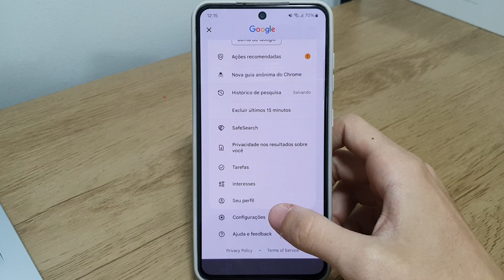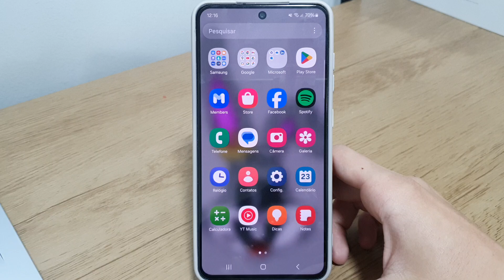Como desativar o Google assistente no Samsung S23, S23+, S23 Ultra e S23 FE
Fala pessoal!! Nesse vídeo vou está mostrando Como desativar o Google assistente no Samsung S23 FE